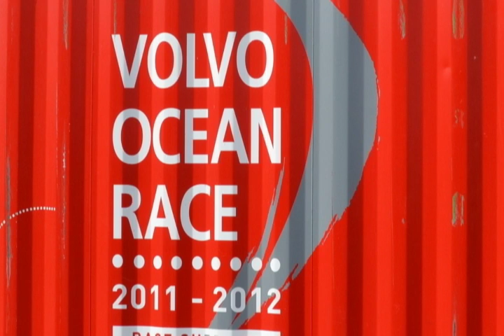VORAS-container-arrival.mov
Getting excited? We are. Watch our movie of the shipping containers arriving in the Race Village on Sunday!